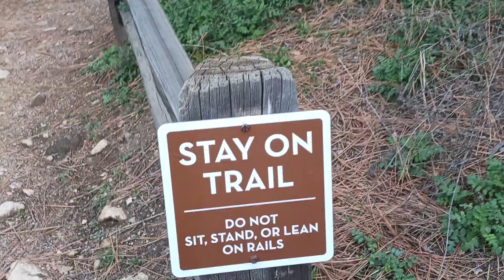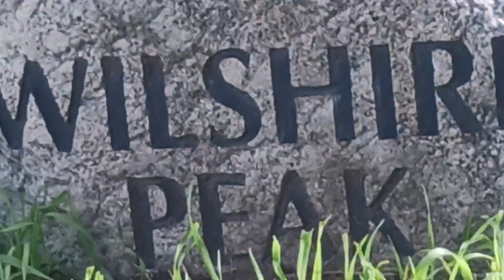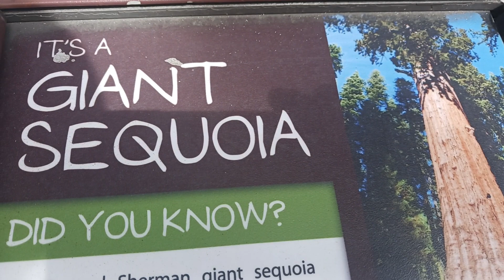lo máximo de naturaleza 🙏🏼🥰san Bernardino California